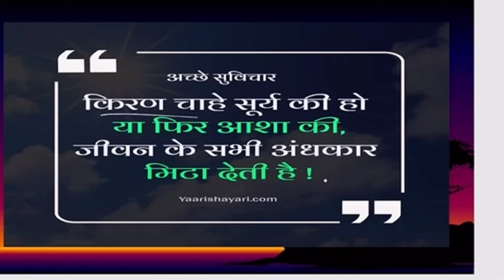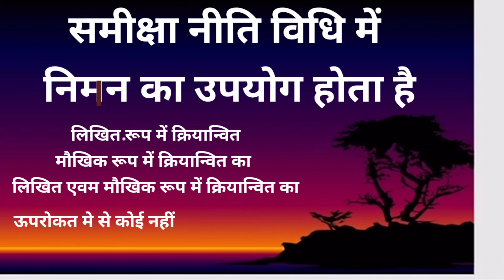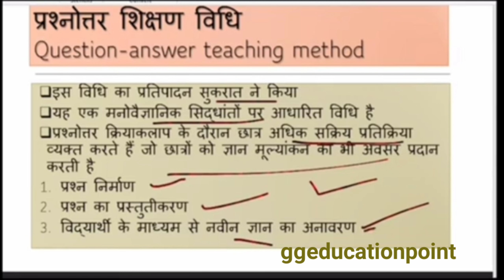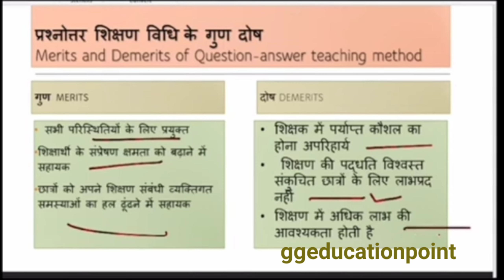प्रश्न उत्तर विधि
X

# uppsc roarovacancy2024 shortvideo UGC NET JRF PAPER 1: UGC NET JRF PAPER 1 AL